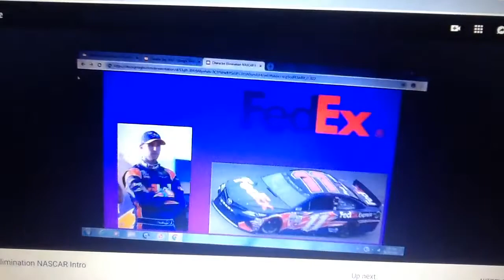Character Elimination NASCAR Episode 7: A New CGI Rendition